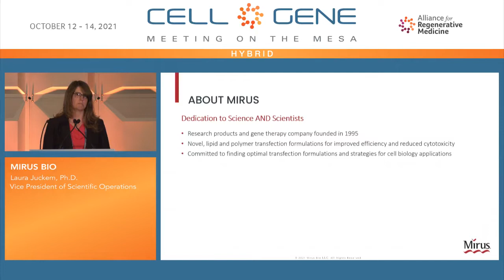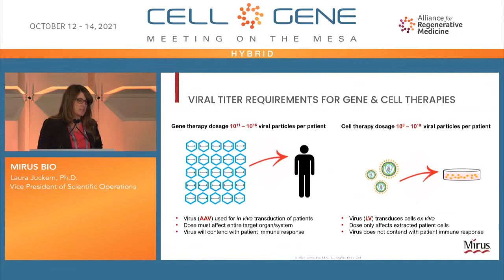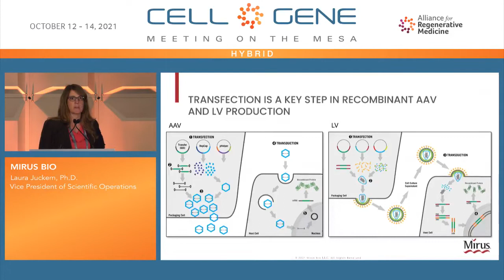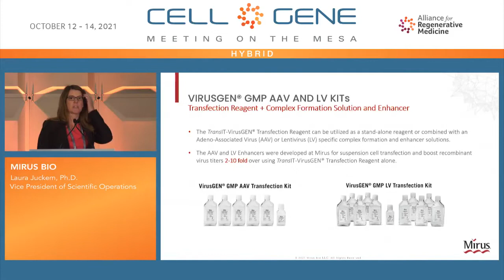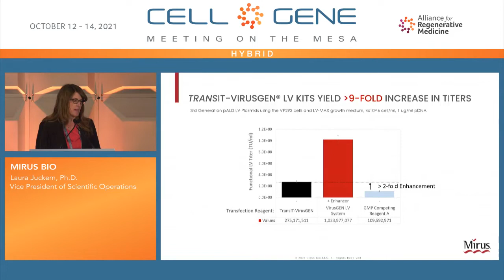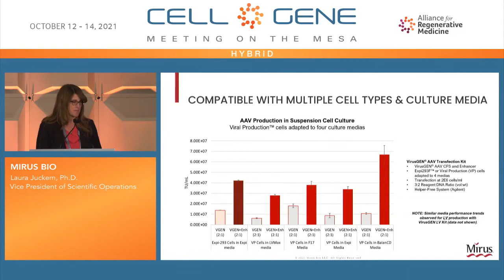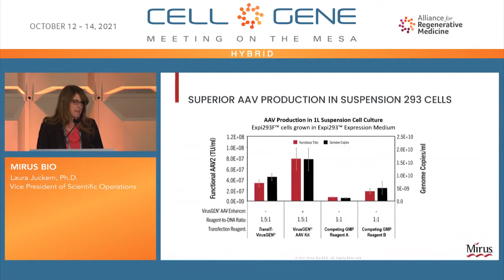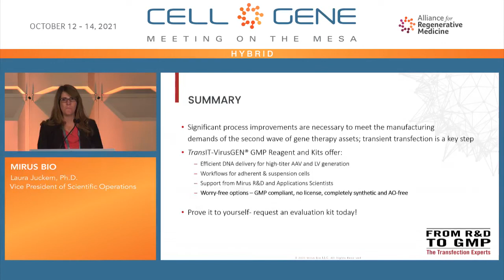Mirus Bio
Laura Juckem, Ph.D., Vice President of Scientific Operations
Madison, WI
(Private)